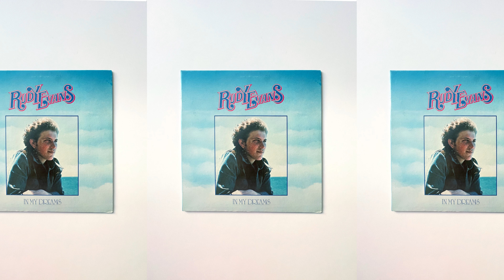Rudy Evans - I'm Gonna Love You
I do not own or make money from this video. It is intended for preview purposes only to help people make buying choices, as well as introduce people to the artist's body of work.